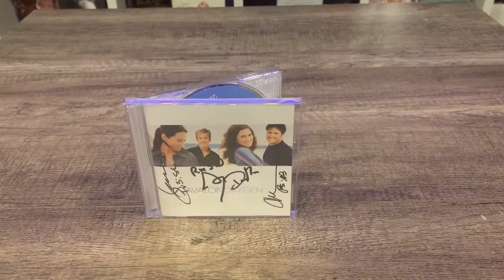Gremlins dvd unboxing